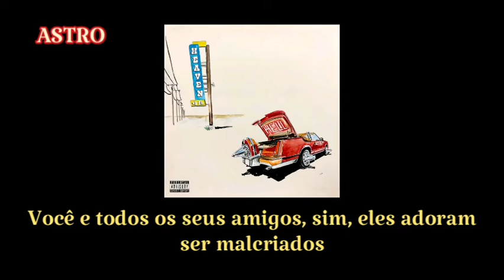Don Toliver - After Party (Legendado)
Artista: Don Toliver
Legendado por ASTRO LEGENDAS